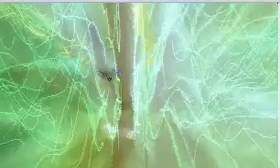A2L "Tripman" (Tracer Mix)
Classic acid/techno from A. Lane & Richie Stevens on 1st Bass/BOY Records/Force Inc.

"The SOUND COLLIDES With Colour And Shadows Explode"